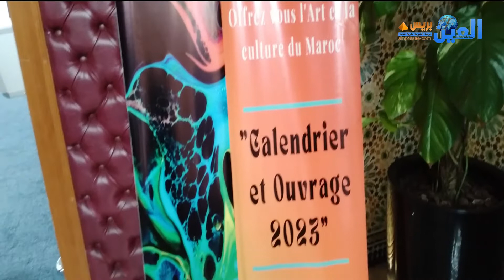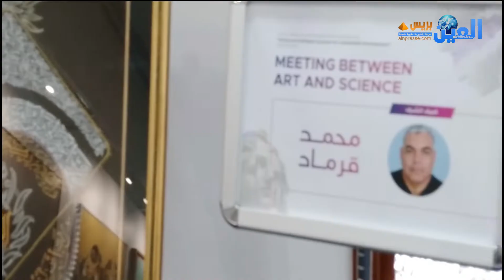فنانة الصحراء المغربية توفة الهراح تؤكد ان حب الوطن يصنع المعجزات..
تشارك الفنانة التشكيلية المغربية توفة الهراح حاليا في معرض جماعي للفنون التشكيلية بمنظمة ايسيسكو بالرباط، وتعرض فيه لوحات تعبر عن القارات الخمس، رمزا للتعايش وتكريسا لقيم التسامح والسلام بين مختلف الشعوب، وذلك من خلال الوان تتعانق فيها روح الامل والحرية والجمال...في ارض المملكة المغربية ارض السلام.
الفنانة التشكيلية توفة الهراج، مشهود لها بتجربتها الفنية على مدى سنوات، وسبق ان شاركت ونظمت العديد من المعارض، ما يبرز قيمتها الفنية والابداعية، واشتغالها على تيمة الهوية الصحراوية المغربية، بكل اشكالها ومعانيها وطقوسها وعاداتها المتجدرة في اعماق التاريخ...نستمع اليها في هذا التصريح الخاص للعين تيفي بمناسبة افتتاح المعرض،.. والذي يستمر حتى 30 من شهر ماي الجاري...

@AINE TV